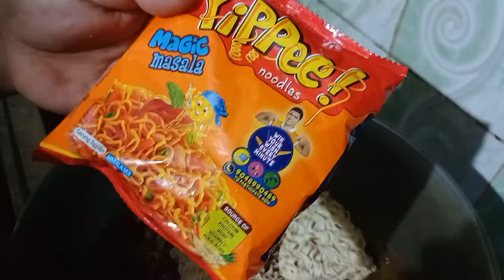Maggi Masala Recipe | Maggi banane ki recipe | Maggi Recipe in hindi | Veg Maggi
मैगी तो आपने बहुत तरीके कि बनाई होगी पर ऐसी स्वाद वाली मैगी पहले कभी नहीं बनाई होगी।